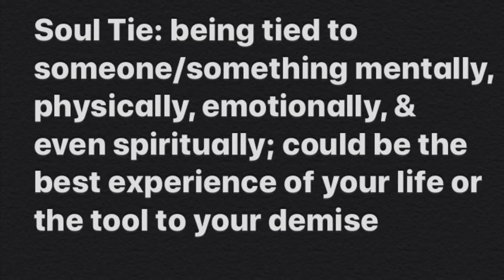THP: 5) To My Soul Tie pt. 1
Hi! It’s your girl, The Evelyn Chanel. On my channel, you will find vlogs, storytimes, and life lessons.